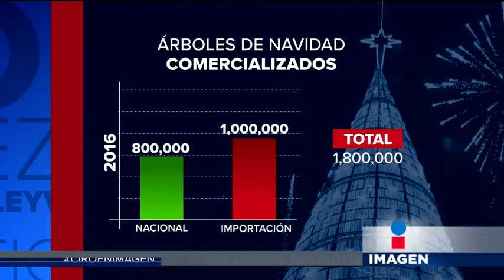La gente ya no está comprando árboles navideños este año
La venta de árboles navideños de este año ha bajado considerablemente en México. Muchos especulan que se debe a que la mayoría de los árboles son importados, y con la subida del tipo de cambio, a la gente le parecen demasiado caros.